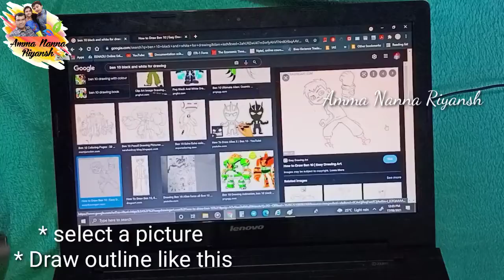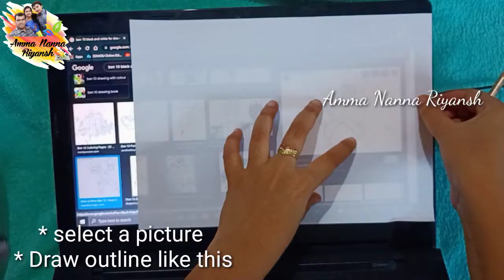DIY Rakhi Making at Home | BEN 10 Rakhi | How To Make Rakhi Easily |Card for Rakhi | HandMade Rakhi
DIY Rakhi Making at Home | BEN10 Rakhi | How To Make Rakhi  Easily | BEN 10 Squishy | HandMade Rakhi

Hi friends,
This video about how to make rakhi and a greeting card at home easily with out buying anything expensive.
This BEN 10 Squishy rakhi came out perfectly and my son loved it very much , do try this friends.

Happy Raksha Bandhan Everyone

Hope you liked the video if you do please give us a like so that our video will reach to other people, and
share it to your friends and family..

Please check other videos in our channel:

Independence day speech for kids | Short speech for LKG \ UKG students | August 15th speech for kids::

Independence Day craft || DIY Tricolor Paper Cap || How to make  Tricolor cap for Independence Day::

Painting on Ice || Diy fun activity for kids || Painting with colours and salt || Ice Painting::

5 Easy Painting Ideas for kids ||step by step|| Amazing painting hacks using Everyday objects::

Home made Bubble solution || How to make basic Bubble solution at home by Riyansh::

Learn Phonics with Riyansh || chapter 3 || Two Letter Words || 5 year old

Five fun games || Just Need Paper and Pen || Family time || Lockdown fun || Riyansh::

Learn PHONICS with Riyansh ||chapter 2 || Phonic sounds of alphabes || 5 year old::

3 Easy science experiments for kids to do at home || by Riyansh || 5 year old::

Five fun games to reduce screen time for kids || Riyansh || Family & Fun || 5 year old::

Learn Traffic signal🚦 and Traffic signs 🚸⚠️📵🚳 with Riyansh ||5 year old || Traffic signal song::